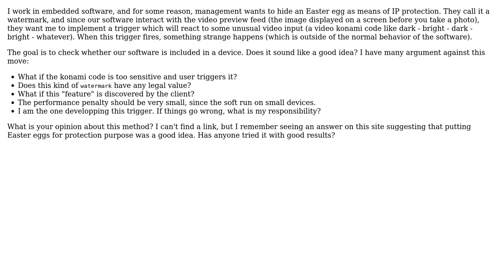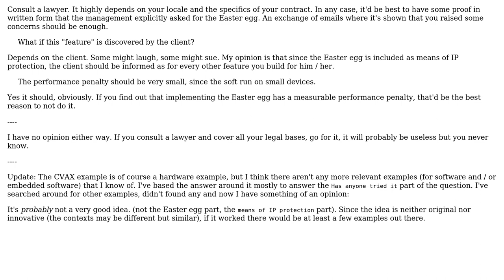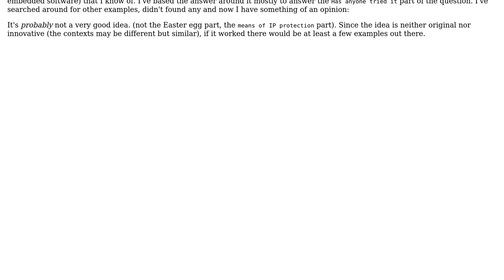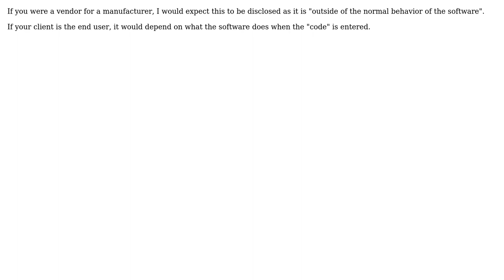Software Engineering: Easter eggs as IP protection in software (4 Solutions!!)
Software Engineering: Easter eggs as IP protection in software

With thanks & praise to God, and with thanks to the many people who have made this project possible! | Content (except music & images) licensed under CC BY-SA | Music | Images & others | With thanks to user yannis user smp7d user Simon Bergot user maple_shaft user Jeremy and the Stack Exchange Network Trademarks are property of their respective owners. You are responsible for your own actions.